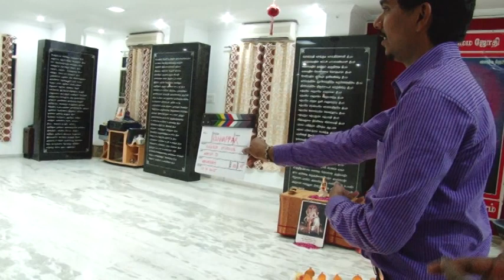கண்ணப்பர் உருவான கதை | Kannappar Making Director's cut | Must Watch | Best Short Film | Tamil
How we made the movie Kannappar! Must Watch! Kannappa Nayanaar - Nayanmar Story!

பெரிய புராணம் என்னும் காப்பியத்துள் 63 நாயன்மார்கள் வரலாற்றில் கண்ணப்பநாயனார் வரலாறு இலைமலிந்த சருக்கத்தில் 10-ஆவது புராணமாக (கதையாக) இடம் பெற்றுள்ளது. இந்நாயனார் வரலாற்றைச் சேக்கிழார், 186 விருத்தப் பாக்களினால் பாடியுள்ளார்.

Thinnan was a staunch devotee of the Vayu linga of SriKalahasti which he found in the forest while hunting. Being a hunter, he did not know how to properly worship Lord Shiva. It is said that he poured water from his mouth on the Shiva lingam which he brought from the nearby river Swarnamukhi. He also offered the God whatever animal he hunted, including swine flesh. But the Lord accepted his offerings since Thinnan was pure at heart and his devotion was true.

He was later named as kannappar or Kannappa Nayanar and was also listed as one of the 63 nayanmars. He gave his eye to the lord out of love and devotion and was named so.

We are extremely delighted to present our creation Tamil short film - devotional. Sure to bring tears to your eyes!

Also spelled as Kanappar Kanapar Kannapar